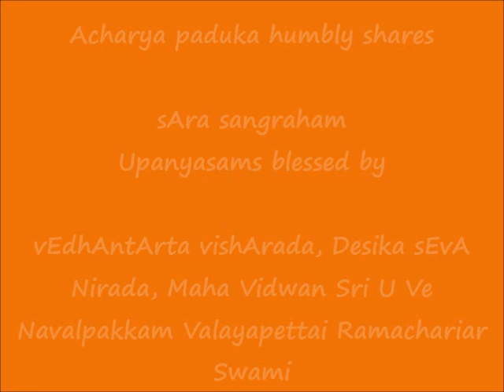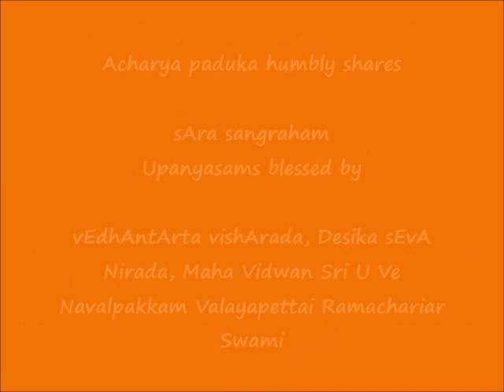16 - ஸித்தி ஸாத்ய ப்ராப்யங்கள் (siddhi sAdhya prApyanGaL) - ஸார ஸங்க்ரஹம் (sAra sangraham) upanyAsam